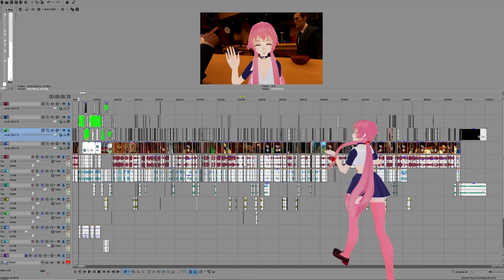😭 watch me cry in full body vrchat 😭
🔴 recorded all from live stream 🔴

❤ Music used ❤
★ Intro by Yung Nugget - Simp Detector